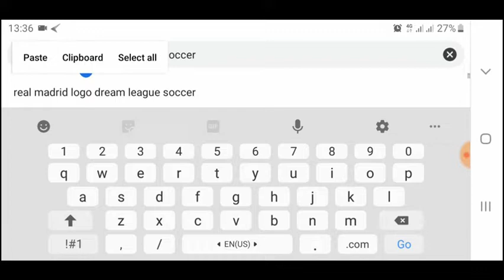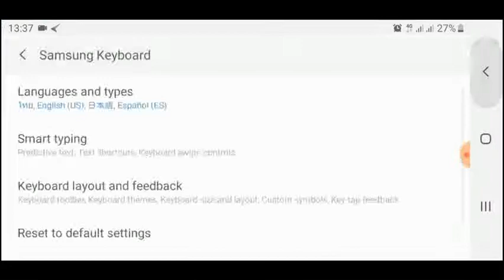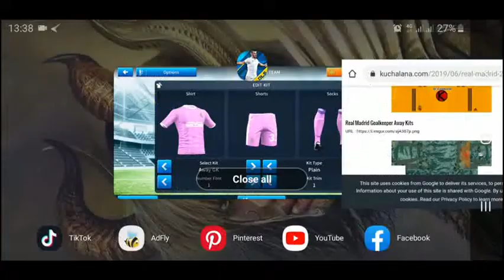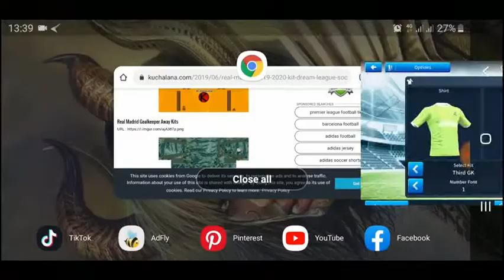Dream League Soccer 2019 : How to Import Kit Real Madrid 2019 - 2020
How Import Kit Real Madrid 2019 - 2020 Dream League Soccer 2019 ,Dream League Soccer 2019 edit Kit Real Madrid 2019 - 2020 , Dream League Soccer 2019 edit Kit Real Madrid